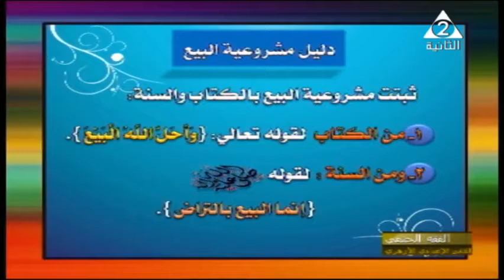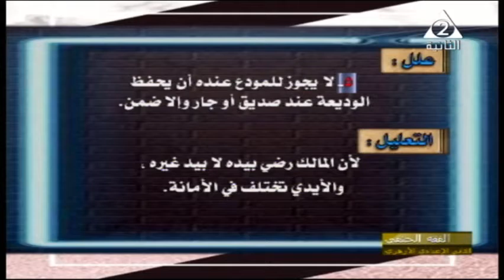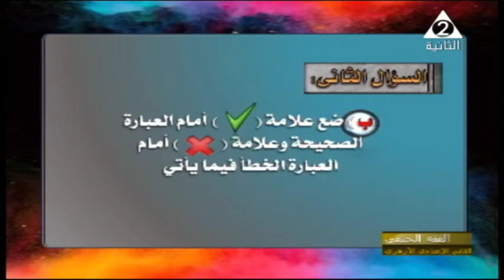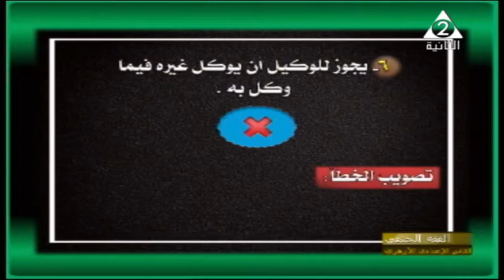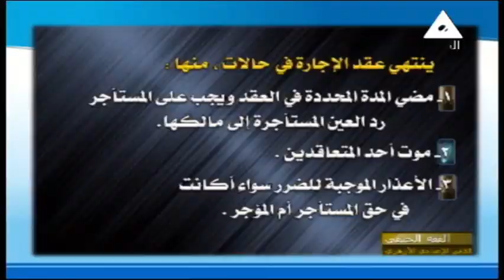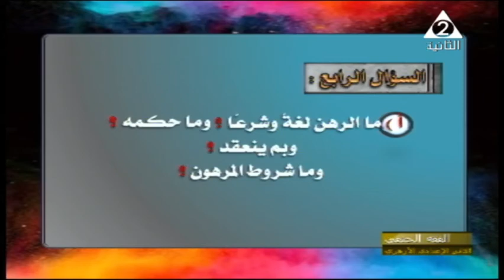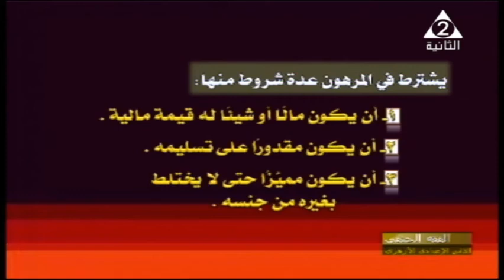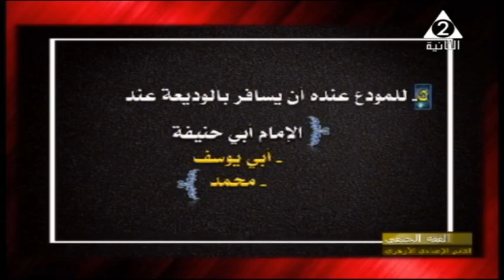فقه الحنفي للصف الثاني الاعدادي 2-3-2021